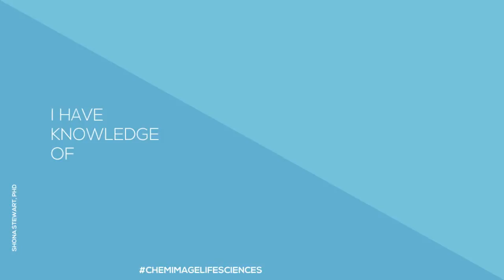Meet the Scientists of ChemImage Corporation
Meet the Scientists of ChemImage Corporation! Our ChemImage Life Sciences department at ChemImage includes some of the top industry professionals in molecular chemical imaging. Our scientists are diligently working on developing molecular chemical imaging devices and data fusion tools for safer, more effective procedures.